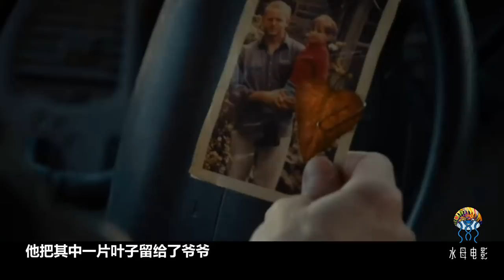夫妻在地裡種出了一個，長著樹葉的孩子，知道真相的他們崩潰了！奇幻電影《蒂莫西的奇異生活》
奇幻電影《蒂莫西的奇異生活》夫妻在地裡種出了一個，長著樹葉的孩子，知道真相的他們崩潰了！